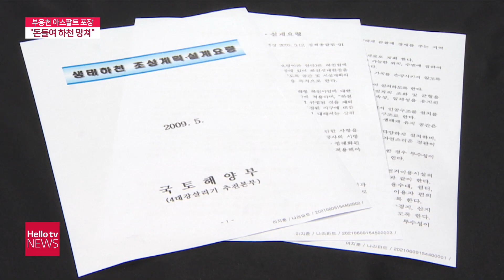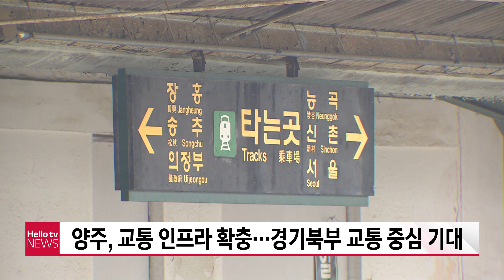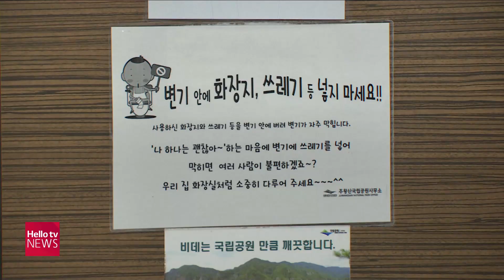헬로TV뉴스 나라 6월 10일(목) 21년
1. 의정부 부용천 포장 생태하천에 웬 아스팔트?
2. 의정부시 이율배반적 행보 재고하라
3. 경기도 우기 대비 낙석 붕괴 예방